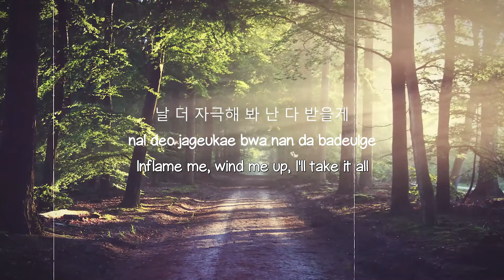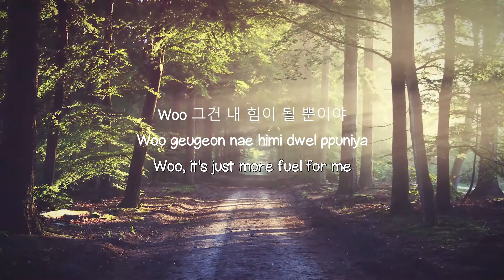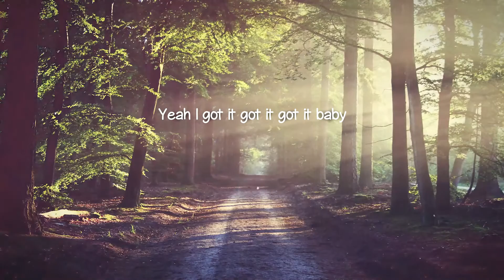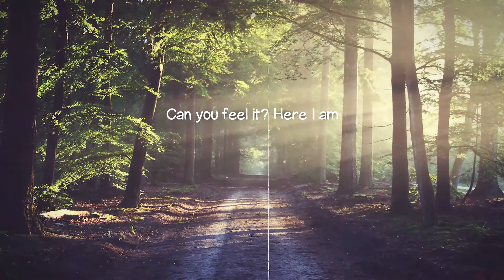Gasoline - KEY [Lyrics Video] 💰